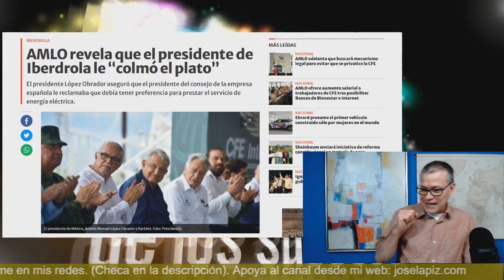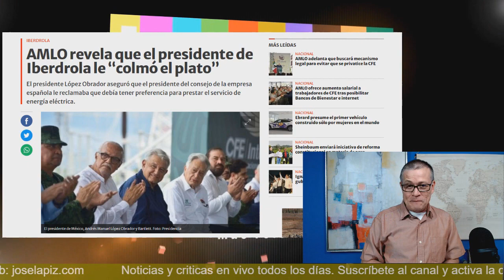AMLO corrió a patadas de Palacio Nacional al director de Iberdrola